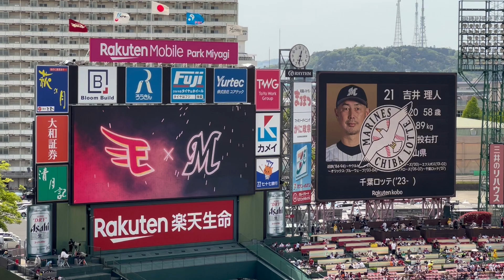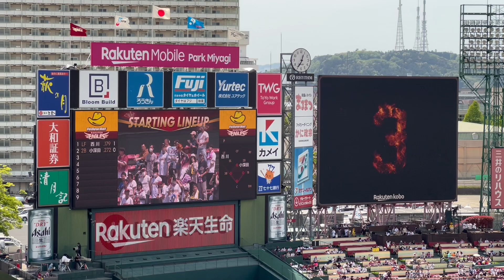2023年5月4日 楽天イーグルス vs ロッテマリーンズ スタメン発表